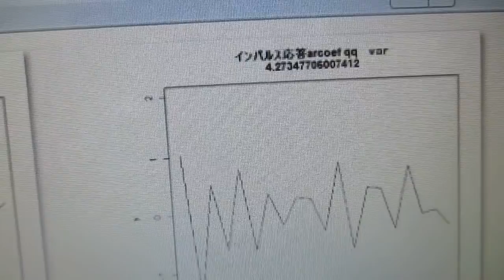超音波プローブの発振制御による表面検査技術（音圧データ解析）